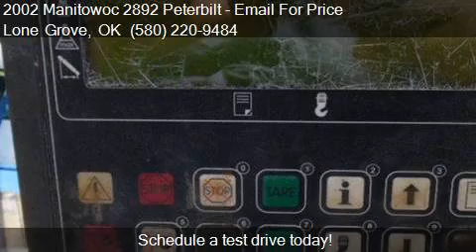2002 Manitowoc 2892 Peterbilt for sale in Lone Grove, OK 73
This 2002 Manitowoc 2892 Peterbilt  is for sale in Lone Grove, OK 73443 at Boom Truck and Cranes.

Engine:
Transmission: Automatic
Mileage: -1
Contact Shortys Truck and Equipment Sales llc 16692 Hwy 70 Lone Grove, OK 73443 to test drive this 2002 Manitowoc 2892 Peterbilt  today.